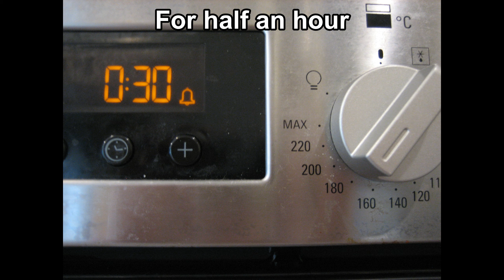How To Make an Australia Day Chicken Pot Pie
Two days ago, I made two Chicken Pot Pies with the crust to look like the Australian flag in celebration of Australia day. Switch on Notifications to avoid missing my videos.

Filmed using Digital Canon
Edited using Videopad Video Editor